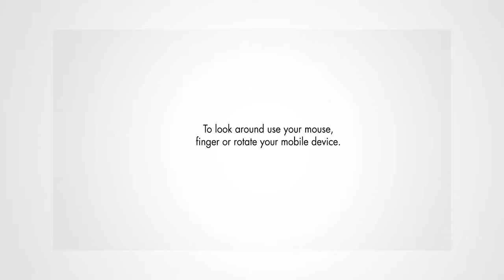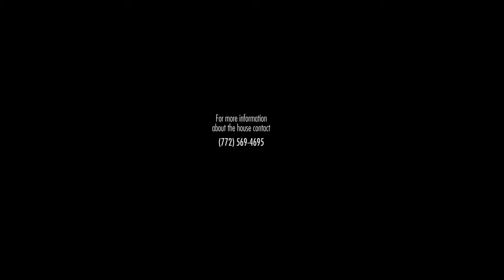Vero Beach House Tour - Painted Lens Inc 360 Video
"Located on the Treasure Coast of Florida in Vero Beach in the gated community of Kenwood Village this beautiful, spacious, quality, well maintained ranch home sits on an extra large prime lot. Peaceful,on a Cul-de-sac with wonderful lake views! It has 2 bedrooms and a den/private guest bedroom and 2 full baths. A large bright eat-in kitchen and a dining room that can seat 6, 8 or 12 people for any occasion. High living room ceiling offers room for a large Christmas tree! Exceptional fixtures through out. Natural landscaping with a variety of palms, oaks, bird of paradise and gardenia trees. 2 car attached garage fully schelved with a paver driveway and front entrance walk.
SIMPLY BEAUTIFUL and a GEM of a home!"

For 360 video needs contact